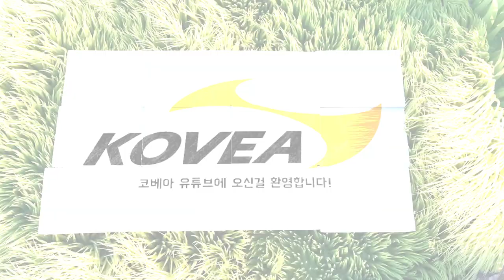네스트 2 / NEST 2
새롭게 다시 태어난  [네스트 2 / NEST 2]

6M의 대형 사이즈와 4면에 적용된 2중 메쉬윈도우로 내부에서 편리하게

개폐가 가능하며 2개의 릿지 폴을 사용하여 처마가 적용된 형태로

디자인과 실용성을 높였습니다.

일체형 구성으로 추가 구성없이 캠핑을 즐길수 있습니다.